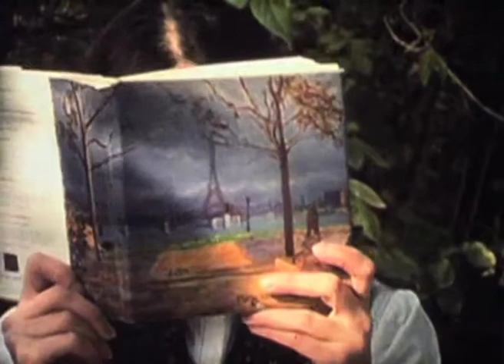Katalin Petényi (1982) by Gérard Courant - Cinématon #255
Le "Cinématon" n°255 de Katalin Petényi réalisé par Gérard Courant le 6 novembre 1982 à Budapest (Hongrie) (Silencieux).
Katalin Petényi's portrait by Gérard Courant (1982 - silent).